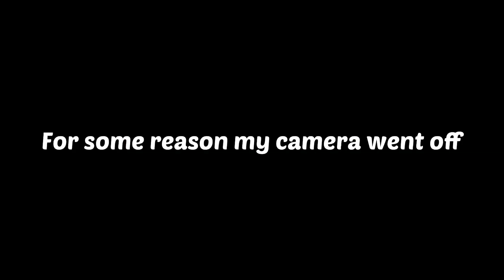Coconut white rice and stew with roasted fish (center) | Nigerian food mukbang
In this video, I will be eating Coconut white rice and stew with roasted fish.

My camera went off mid recording but I’m still dropping it regardless, enjoy.

Got business?